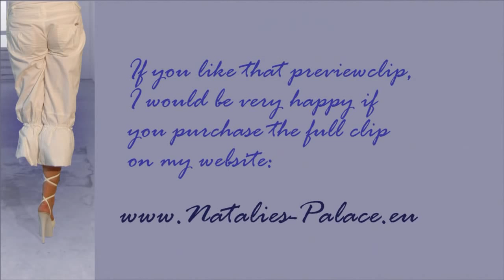Amputee Nadia and Rebecca in a hairdresser's shop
The Lak amputees Nadia and Rebecca in a hairdresser's shop. New clip from Natalies Palace. Beinamputiert, Amputiert, Krücken, amputation, High heels, crutche